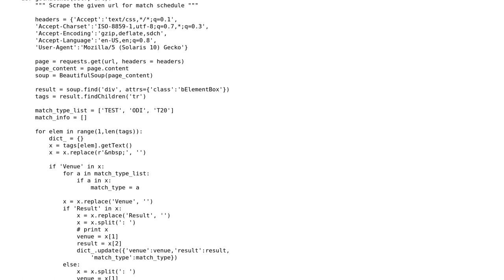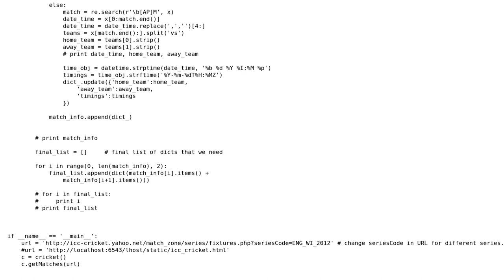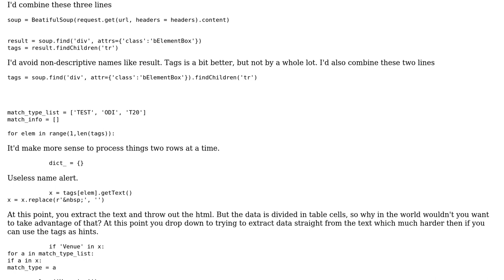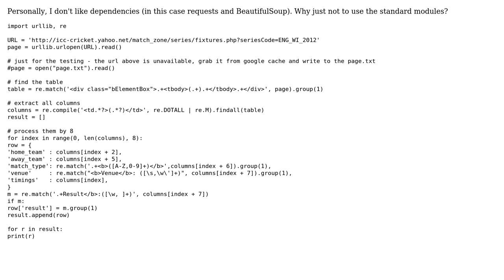Beautifulsoup scraper for sport events (2 Solutions!!)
Beautifulsoup scraper for sport events

With thanks & praise to God, and with thanks to the many people who have made this project possible! | Content (except music & images) licensed under CC BY-SA | Music | Images & others | With thanks to user Winston Ewert user Simon Forsberg user Manish Gill user cat_baxter and the Stack Exchange Network Trademarks are property of their respective owners. You are responsible for your own actions.